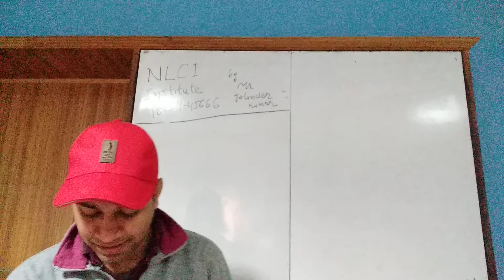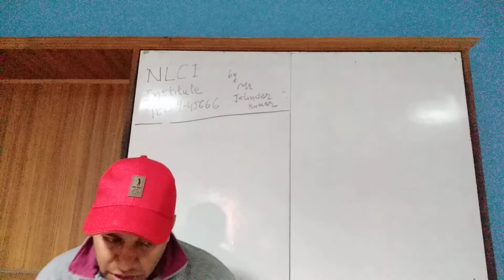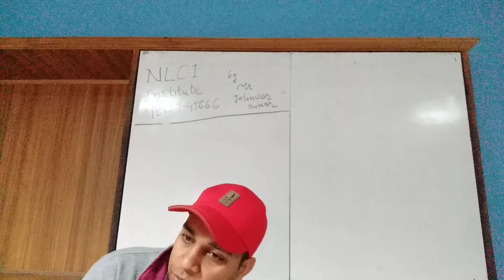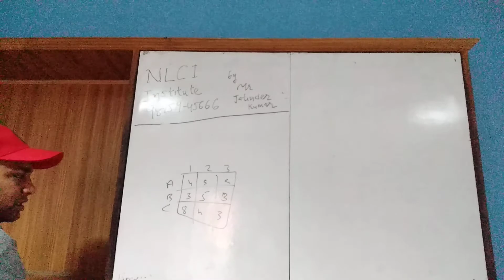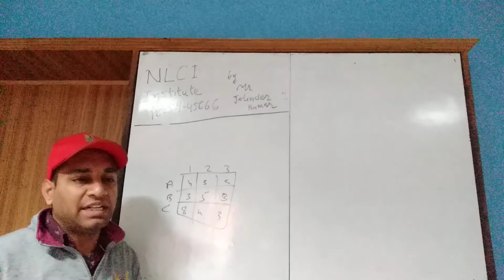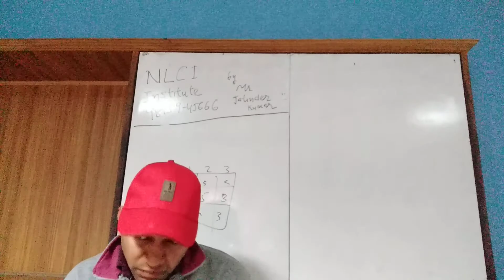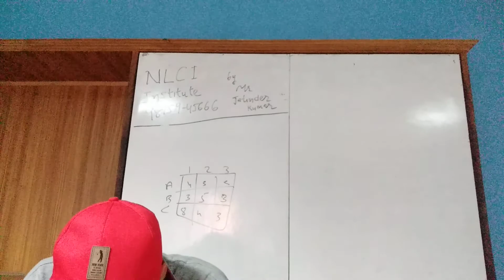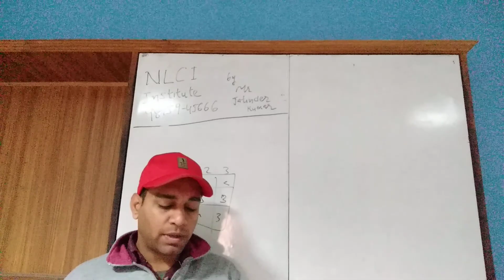24 QUANTITATIVE TECHNIQUES-2 DMGT209 DCOM209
For students doing B.Com or BBA from Lovely Professional University Distance Education. The course Quantitative Techniques-2. DCOM209 in B.Com 4th Sem. DMGT209 in BBA 4th semester. Courtesy: Mr Jatinder Kumar